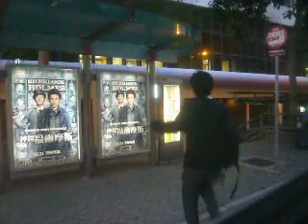Kowloon minibus No.26 (Shanghai Street to Laguna Verde) Part 2